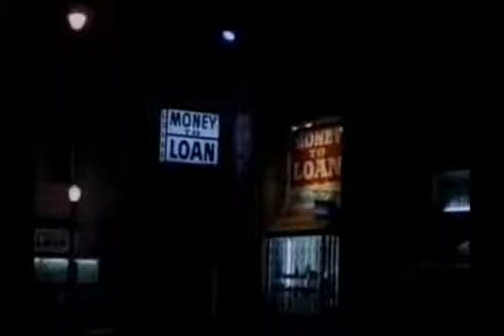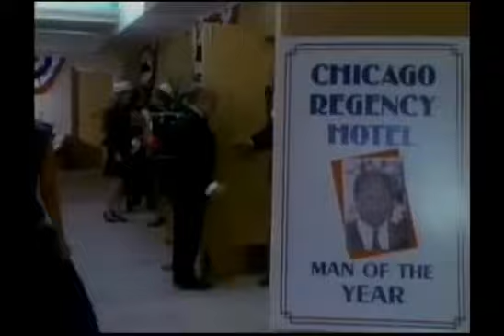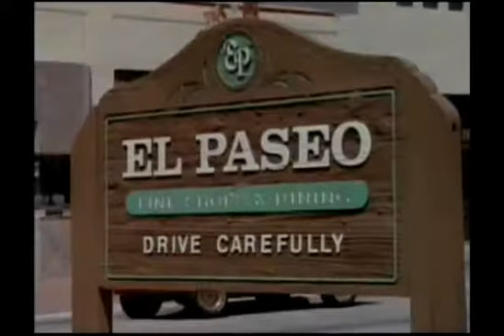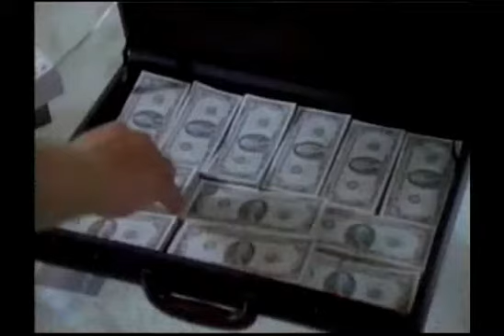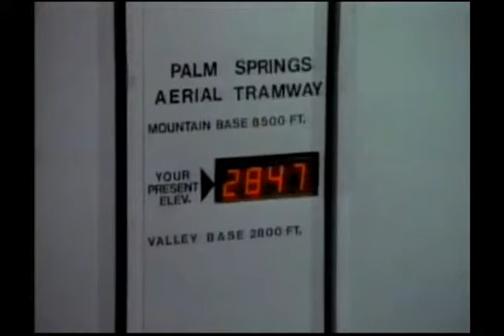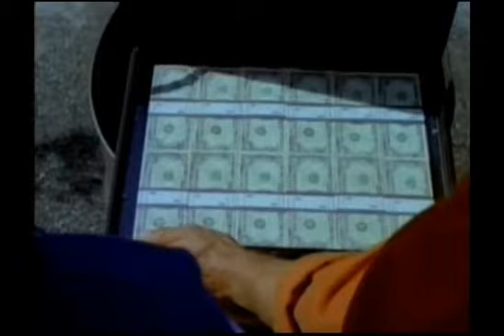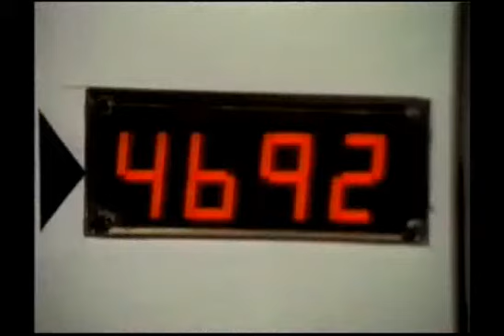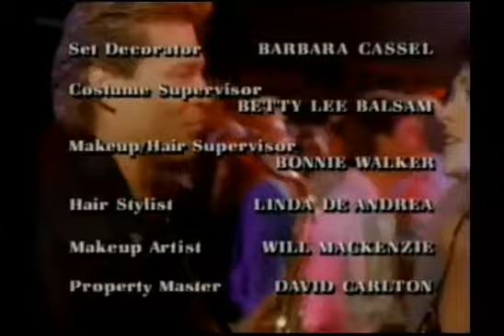P.S.I. Luv U - Episode -1- Pilot 9/15/1991- Connie Sellecca, Greg Evigan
Wanda (Sellecca) is a con-woman whom the NYPD arrested and convinced to help them nail a criminal. What she didn't expect was that she would have to testify at his trial, and even more was that his trial wouldn't take place for a few more years. So, they send her to Palm Springs, where she would be placed in the employ of a Security Agency, PSI, Palm Security Inc. Accompanying and protecting and watching her to make sure she doesn't runaway is Joey (Evigan), a New York cop. They pretend to be a married couple Cody and Dani Powell.